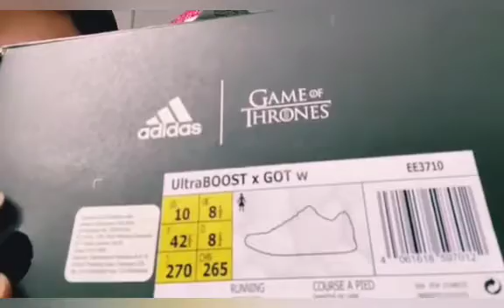Adidas Ultra Boost x GOT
Ig hodamen store